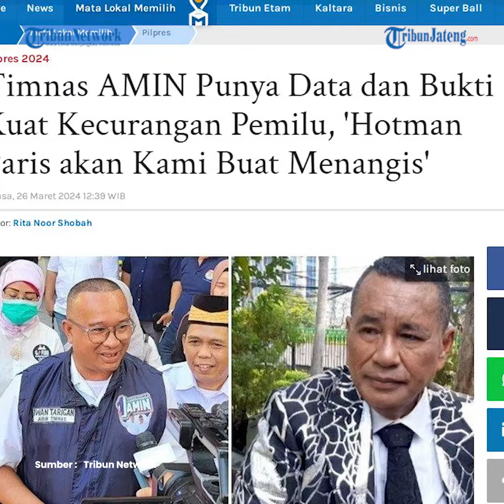Timnas AMIN Berniat Buat Hotman Paris Nangis, Sebut Proses Pemilu Penuh Kecurangan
Timnas AMIN mengaku akan membuat Hotman Paris menangis terkait perang sindiran gugatan MK soal adanya dugaan kecurangan pemilu. Sebelumnya, Hotman Paris menyindir bahwa gugatan AMIN ke MK sebagai permohonan yang cengeng.

Juru Bicara Timnas AMIN Iwan Tarigan menanggapi terkait Hotman Paris yang menyindir bahwa gugatan AMIN ke MK sebagai permohonan yang cengeng.

Iwan mengatakan dugaan proses yang curang, bermasalah etika dan abouse of power kekuasaan tentunya akan mempengaruhi hasil akhir di TPS dan KPU.